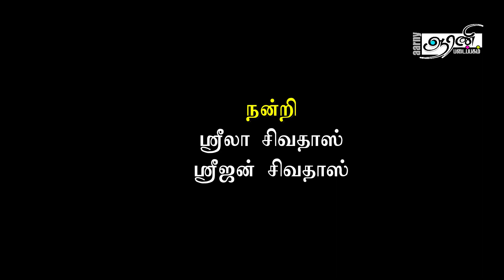“சந்நிதி வேலவனே”கந்தன் கவினாறு ( கந்தசஷ்டி) 2023 சிறப்பு வெளியீடு Snnidhi Murugan Song 2023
கந்தன் கவினாறு ( கந்தசஷ்டி) 2023 சிறப்பு வெளியீடு

“சந்நிதி வேலவனே”

இசை: பிரியன் தம்பிராஜா
வரிகள்: இன்பம் அருளையா
குரல்: தாணிகா திலீபன்
வரைகலை: தூரிகாரவி
படத்தொகுப்பு: சசிகரன்யோ
வெளியீடு: ஆரணி படைப்பகம்